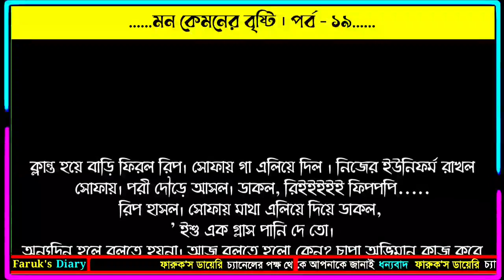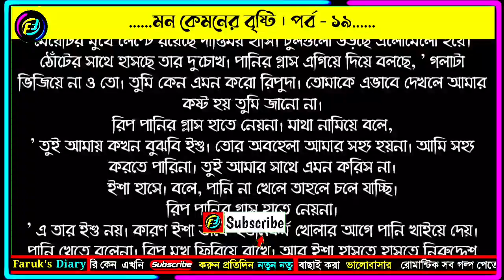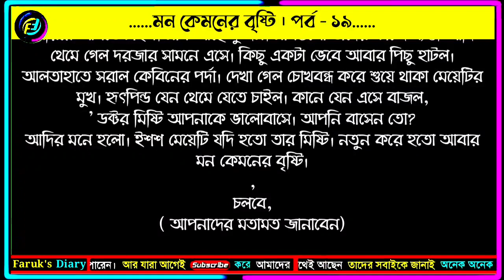মন কেমনের বৃষ্টি | পর্ব - ১৯ | পুষ্পিতা প্রিমা | ভালোবাসার রোমান্টিক গল্প | Faruk's Diary